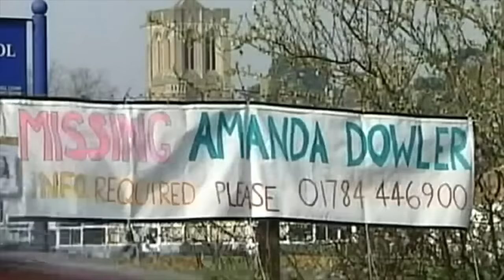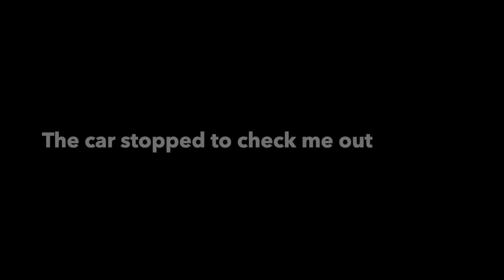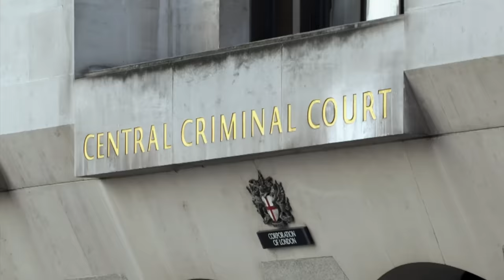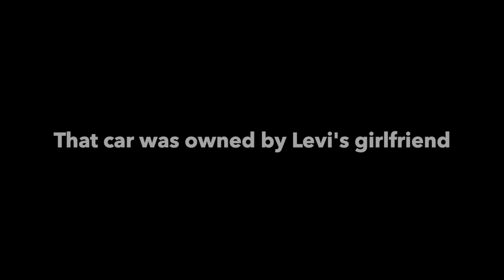The Stalking Levi Bellfield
In south-west London, there were a startling number of attacks. First a young school girl went missing, then two woman were attacked with hammers, then someone attempted to randomly run over a woman crossing the street. Cars were linked to all, and they led to a certain Levi Bellfield. He really sucks.